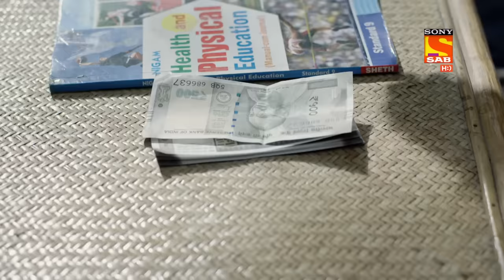Kaatelal & Sons - Ep 24 - Full Episode - 17th December 2020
Episode 24: The Next Move
Gunnu is sitting thinking of the warning they got and about the blunder that happened at Mahipal's house. They also remember the way Mahipal told them as his daughters about his situation. Gunnu is stressed about the whole situation.